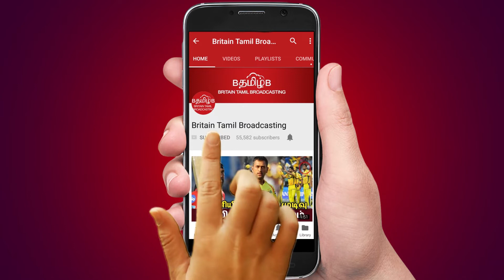விஸ்வாசம் படத்தை பார்க்க வந்த காளை மாடுகள்...அஜித் ரசிகர்களின் அட்ராசிட்டி ..!